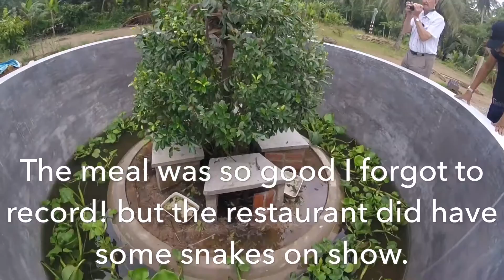The Mekong Delta Vietnam 2016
We went to see the Mekong Delta and its islands with Kim Travel while we were staying in Ho Chi Minh City.